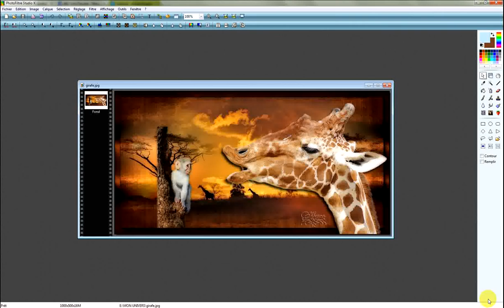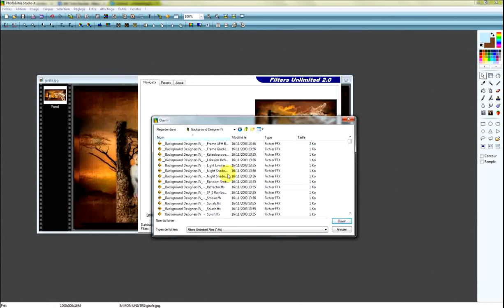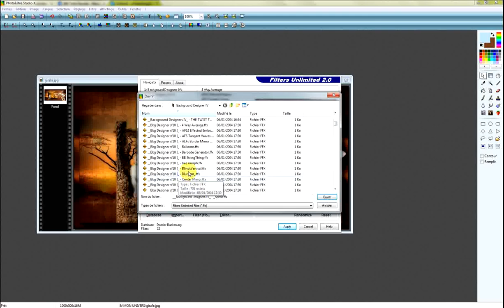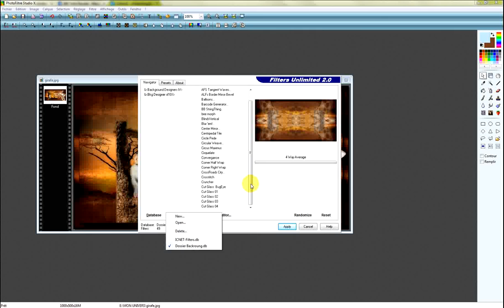Insérer un filtre dans unlimited2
tutoriel photofiltre